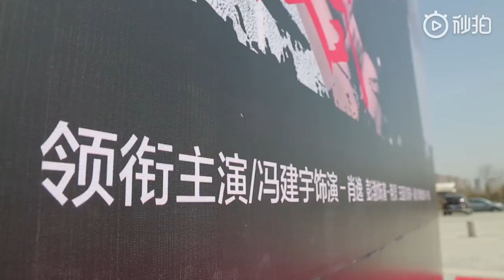[280219] Phùng Kiến Vũ - Hậu Trường phim Quỷ Sứ Thần Sai | The Chosen Ones BTS | 网络剧诡使神差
Cre: 网络剧诡使神差